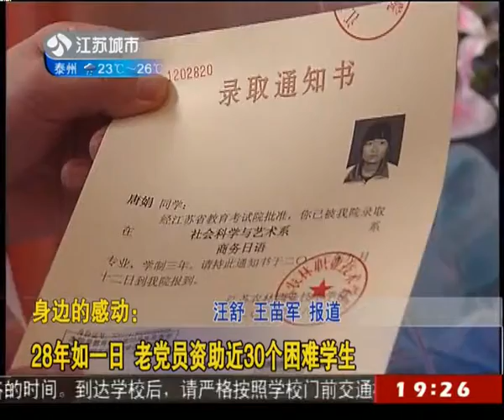28年如一日 老党员资助近30个困难学生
28年如一日 老党员资助近30个困难学生